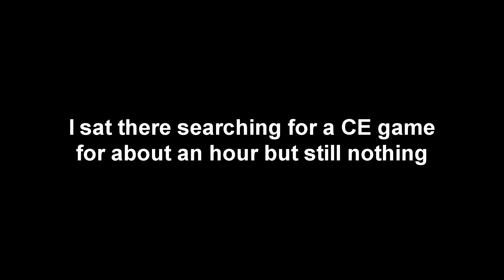Halo Combat Devolved Anniversary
the Master Chief Collection is pranking me

►My things
Xbox: Sir Zanny